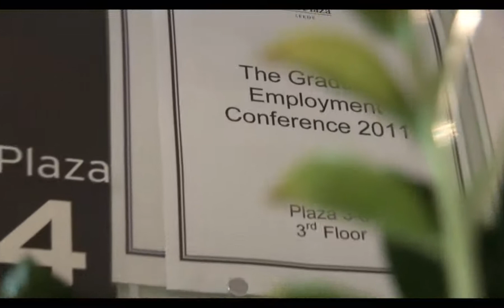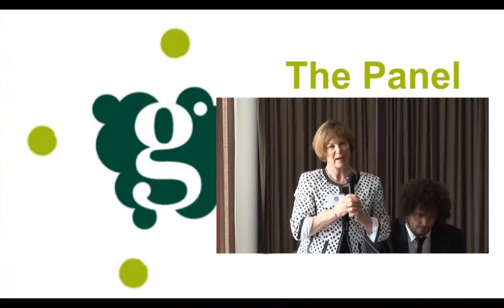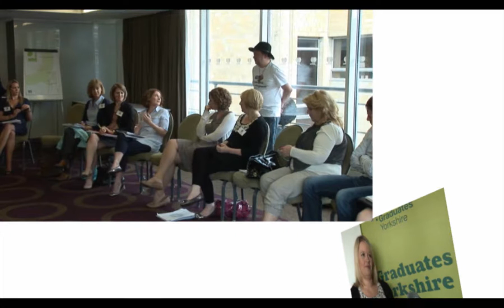Graduate Yorkshire Highlight Conference Video